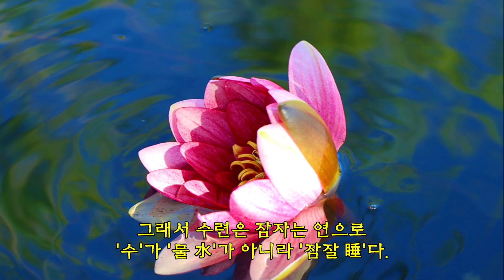수련 & 아침 바람 / 엄주환 & photo by 모모수계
힐링뮤직을 작곡하는 엄주환의 부산 "금정산성 역사문화축제
2013"의 "사랑의 거리" 테마 BGM으로 작곡된 연주곡이다.
[수련]
얼마나 잠을 많이 자면 수련이라 했을까.
사람은 잘때 눈꺼풀을 덮지만 꽃들은 잘때 꽃잎을 오므린다.
수련은 개화초기에 흐리거나 해가 지면
꽃을 오므리고 해가 뜨면 꽃잎을 연다.
그래서 수련은 잠자는 연으로
'수'가 '물 水'가 아니라 '잠잘 睡'다.